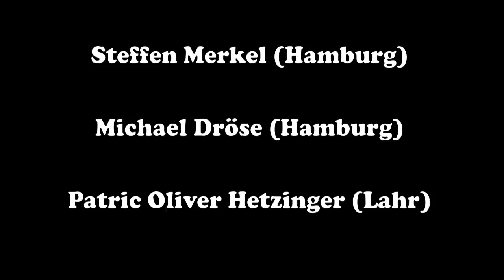Cajon Festival 2012 Schwalmtal - Concert Clip 1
From the concert of the International Cajon-Festival 2012 - happened on november 2nd in Schwalmtal.

Musicians: Georg Edlinger (Vienna / Austria), Steffen Hanschmann (Hamburg / Germany), Steffen Merkel (Hamburg / Germany), Michael Droese (Hamburg / Germany) and Patric Oliver Hetzinger (Lahr / Germany).